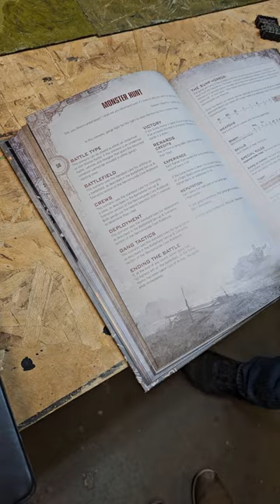Thrice Cursed Beast!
A hint of things to come?